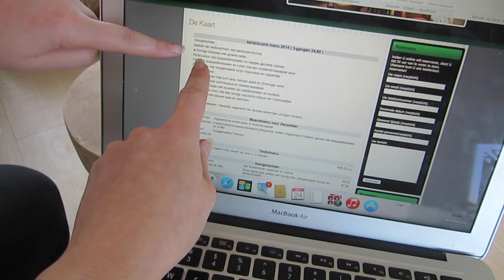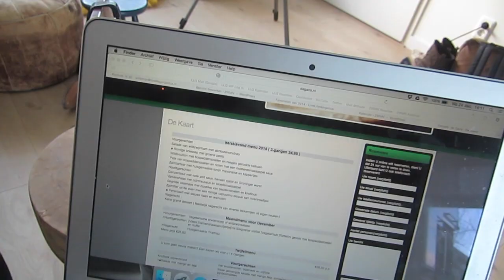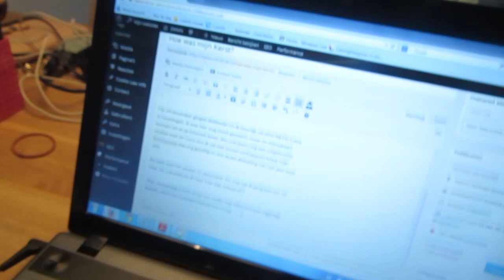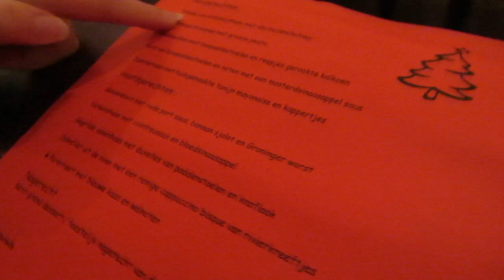2Vlog: Een G(l)ansrijk Einde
Welkom op het YouTube kanaal van 2WMN! Op dit kanaal vind je allerlei video's over het huishouden, persoonlijke vlogs, DIY, interieur, reizen en uitjes, recepten, fashion, lifestyle en praten we over thema's als liefde, relaties, sex, carriere en en gezondheid. Kijk ook op onze blog 2WMN